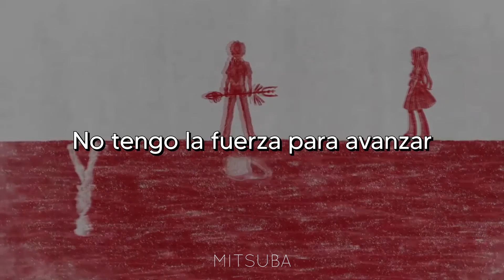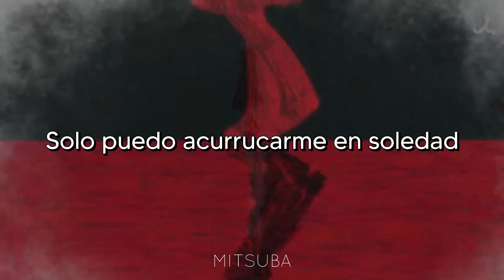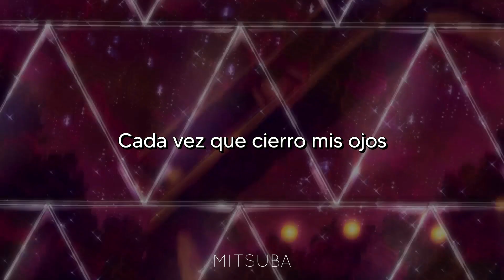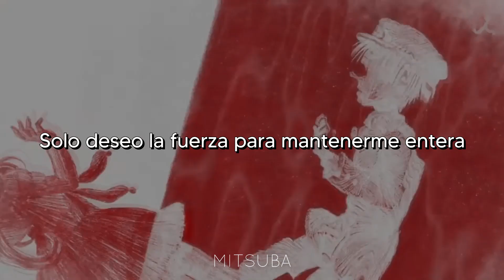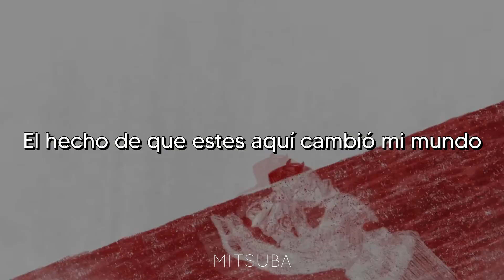Jibaku shonen hanako kun | Ending | Tiny light By: Akari KIto | Especial 1000 subs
Me tardé lo mío, principalmente por culpa del copyrigth, pero aquí esta el especial por los mil subs! Además, justo hoy confirmaron que el anime recibirá un remake, así que parece obra del destino haberlo tenido listo hoy.
Anime: Jibaku shonen hanako kun
Canción: Tiny ligth
Artista: Akari Kito